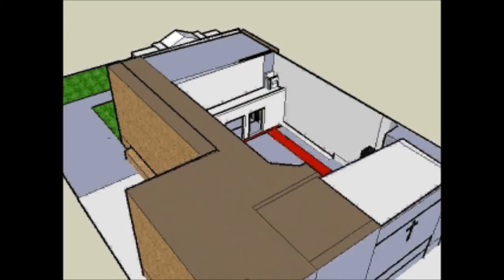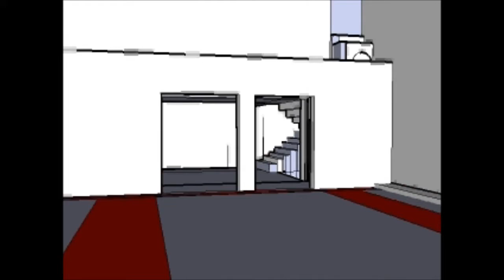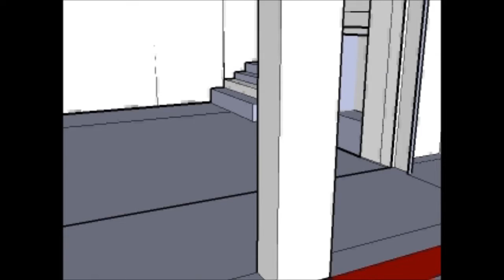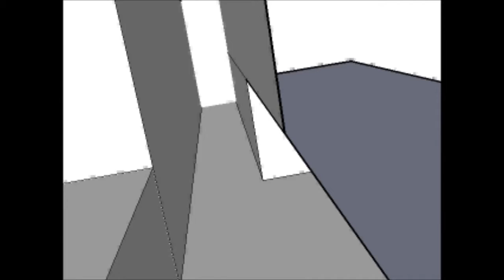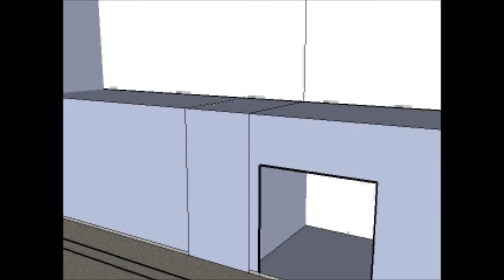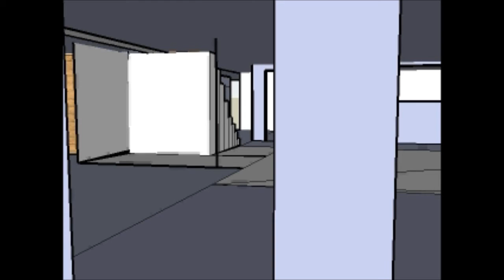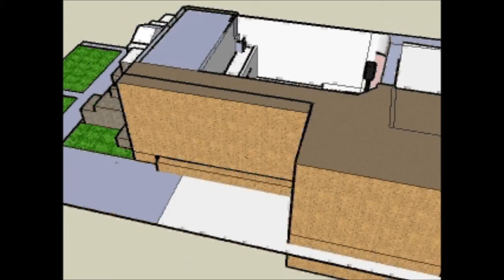sketchup animation-BWEC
BWEC  at granville and artesian, chicaco, il